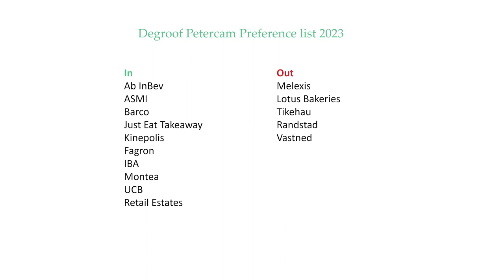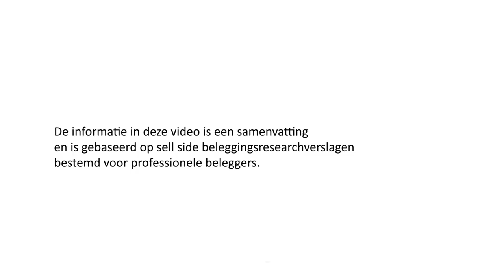Aandelen kiezen in 2023: de favorieten van Degroof Petercam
Naar goede gewoonte publiceert Degroof Petercam elk jaar een voorkeurlijst van aandelen. Naar aanleiding daarvan blikt Kris Kippers, co-head Equity Research, in deze video terug op de uitzonderlijke aandelenmarkten in 2022. Daarnaast blikt hij ook vooruit op het beursjaar 2023.

Ontdek in deze video:
* Hoe de voorkeurlijst wordt samengesteld
* Welke aandelen werden geselecteerd
* Waarom ze werden geselecteerd
* Wat hun potentieel is voor het komende jaar
* Welke aandelen een moeilijker jaar tegemoet gaan

Benieuwd wat wij voor u kunnen betekenen? Ontdek ons aanbod op